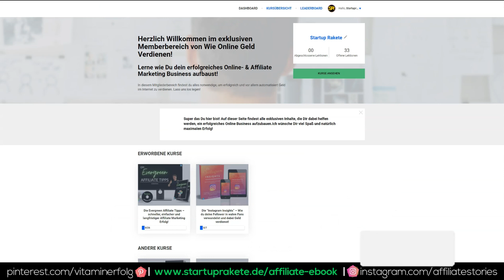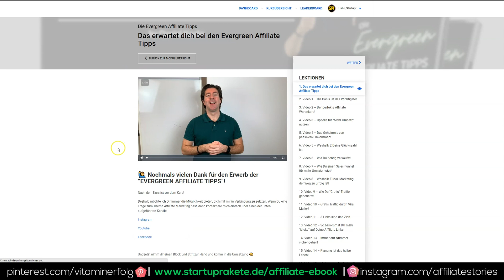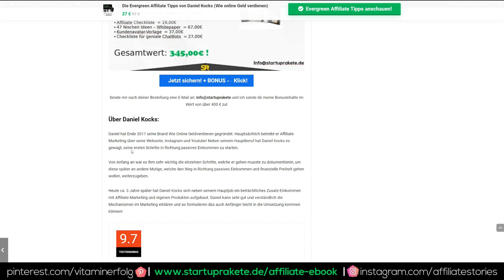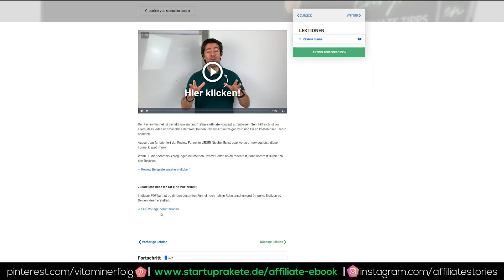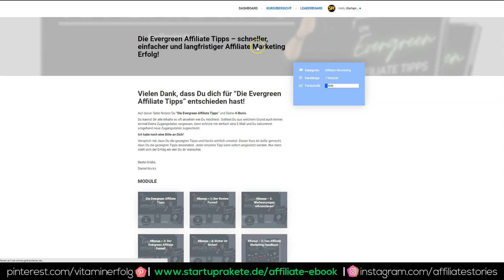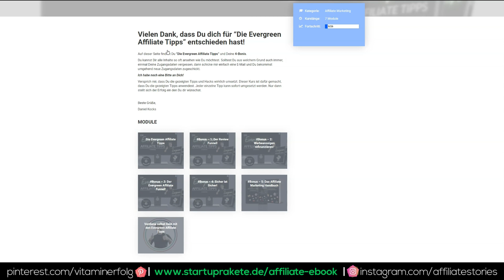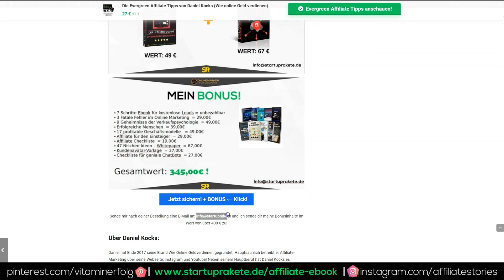Evergreen Affiliate Tipps deutsch 🥇 Daniel Kocks (Wie online Geld verdienen) + BONUS 🎁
Gutscheincode mit 30% Rabatt jetzt einlösen:
➡️🎁 Vitamin30

Meine Bonusinhalte:

✅ Instagram Secrets - Der ultimative Guide - Wert 49 €
✅ 6 profitable Wege mit Instagram Geld zu verdienen - Wert 69 €

Kundenbooster BONUS:

✅ 7 Schritte Ebook für kostenlose Leads = unbezahlbar
✅ 3 Fatale Fehler im Online Marketing  = 29,00€
✅ 9 Geheimnisse der Verkaufspsychologie  = 49,00€
✅ Erfolgreiche Menschen  = 39,00€
✅ 17 profitable Geschäftsmodelle   = 49,00€
✅ Affiliate für den Einsteiger  = 29,00€
✅ Affiliate Checkliste  = 19,00€
✅ 47 Nischen Ideen – Whitepaper  = 67,00€
✅ Checkliste für geniale ChatBots  = 27,00€
✅ GESAMTWERT = 308 €

Sende mir nach deiner Bestellung eine E-Mail an: info@startuprakete und ich sende dir meine Bonusinhalte im Wert von über 400 € zu!

Die Inhalte in den Evergeen Affiliate Tipps von Daniel Kocks

– die größten Anfängerfehler vermeidest und direkt erfolgreich startest

– das richtige Affiliate SetUp auswählst, um das Maximum an Provisionen zu verdienen

– Deine Affiliate Einnahmen automatisch steigerst, ohne etwas dafür zu tun

– immer genügend Traffic hast, gratis ohne Werbeanzeigen

– echtes passives Einkommen aufbaust, das dir wiederkehrende Einnahmen beschert

BONUS #1: Der Review Funnel

BONUS #2: Werbeanzeigen Refinanzieren

BONUS #3: Der Evergreen Affiilate Funnel

BONUS #4: Überraschung…

Jeder Tipp ist sofort umsetzbar

– über 2 Stunden an Affiliate Tipps in HD-Videos

– mehr als 15 Videos für Deinen Affiliate Erfolg

Affiliate Tipps 2021
Affiliate Marketing Deutsch
Affiliate Marketing Anleitung

▬  Gedankenimpulse Podcast  ▬▬▬▬▬▬▬▬▬

▬ Alle Produkt Reviews  ▬▬▬▬▬▬▬▬▬

▬ Besuche uns hier (Persönlichkeitsentwicklung & Mindset: ▬▬▬▬▬▬▬▬▬▬▬▬▬▬

▬ Unser Partnerprogramm  ▬▬▬▬▬▬▬▬▬